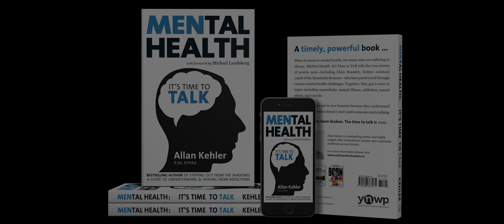Murray Drew: "I Would Rather Die Than Ask For Help"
Murray Drew's story 'The Bridge' is featured in Allan Kehler's best selling book MENtal Health: It's Time to Talk.

Murray struggled with mental illness at a young age. However, the stigma associated with this created the belief that he would rather die than ask for help. Finally, at the age of 50 Murray was able to seek out help.

Today, Murray is an open book and uses his story to inspire other people to share their challenges with mental illness.

Murray Drew is one of sixteen men in Allan Kehler's latest book who is done with the silence, and is now speaking out about his experiences with mental illness.

A book trailer for MENtal Health: It's Time to Talk can be viewed at:

The silence has been broken.

It's time to talk.

For more information about Allan Kehler, or to book him as a keynote speaker please

About Allan Kehler:

Having persevered through his own mental health issues and substance use, Allan Kehler has learned valuable life lessons that have guided him on an incredible path of success. Allan is one of Canada’s most sought-after speakers when it comes to the topic of mental health and wellness. He has stood on more than 500 stages and is recognized for his engaging style and captivating approach.

Allan’s professional experiences include instructing various mental health related course at several colleges. He also spent years working as an addiction counselor and clinical case manager. Drawing from both professional and personal experiences, Allan confidently conveys how to create a safe, compassionate, and supportive environment that proactively addresses issues of mental wellness. He offers a unique style to effectively speak to these very sensitive issues using humor, compassion, and authenticity.

Allan is a best-selling author of four books.

Three of these books have been incorporated into college curricula in Canada, and his book MENtal Health: It's Time to Talk can be found in high schools across the province of Saskatchewan. He has also been featured on several television and radio programs, yet it is his recognition as a professional speaker and mental health advocate that has gained Allan the most national attention.

Allan has developed a genuine appreciation and passion for learning and working with Indigenous peoples and communities. He spent the majority of his teaching career instructing the Mental Health & Wellness program at the Saskatchewan Indian Institute of Technologies, and shares his powerful message on reserves across Canada. These cultural teachings have played a key role in his own recovery, and a holistic approach towards healing can be found in his presentations.

Allan and his wife, Tanya, are the co-owners of Born Resilient Clothing.

Their mission is to empower people to persevere through their challenges and find their inner strength.

Allan currently resides in Saskatoon, Saskatchewan. Here, he shares his wonderful life with his beautiful wife, four boys, four dogs, and a tank of fish.